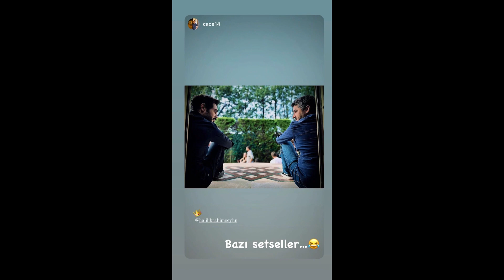Halil İbrahim Ceyhan concordou com a Netflix. Aqui está o elenco...